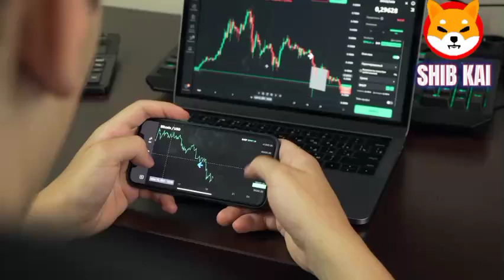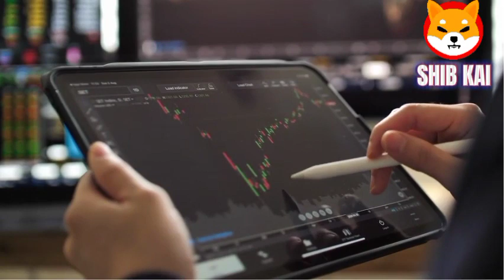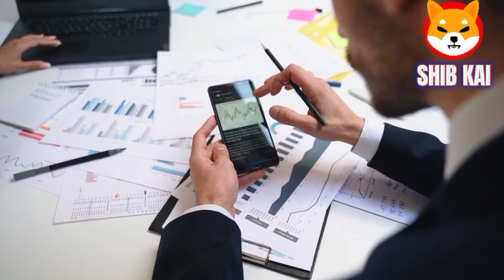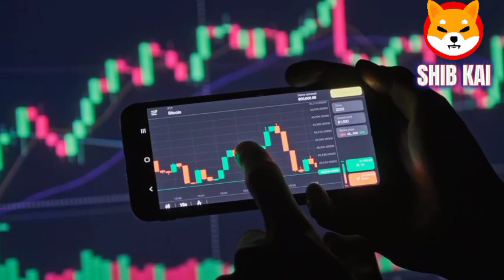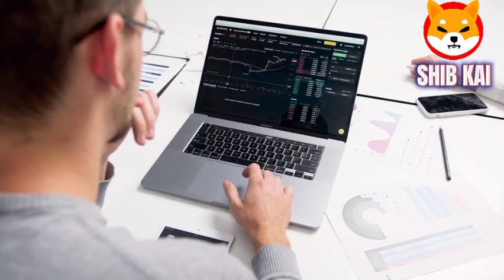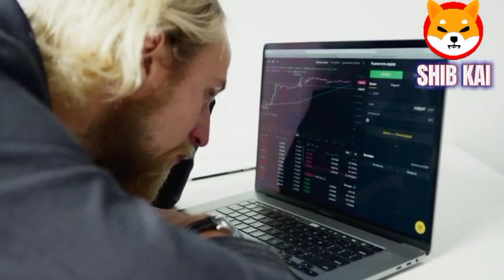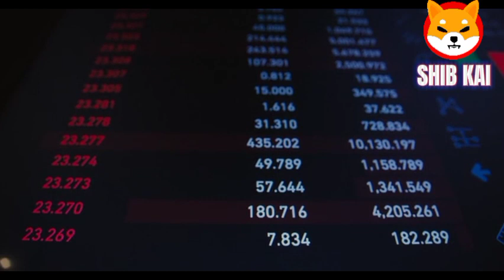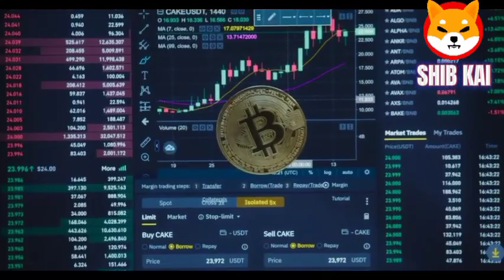WANDARFULL NEWS TURNING 100 INTO 250K SHIBA INU COINS IN A WEEK SHIBA INU NEWS TODAY